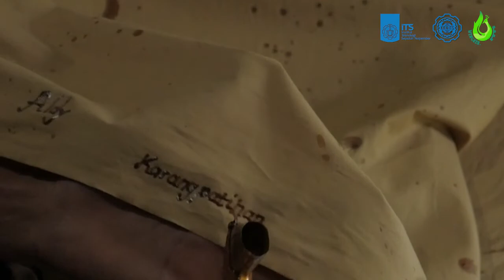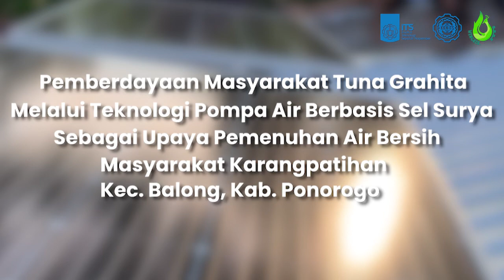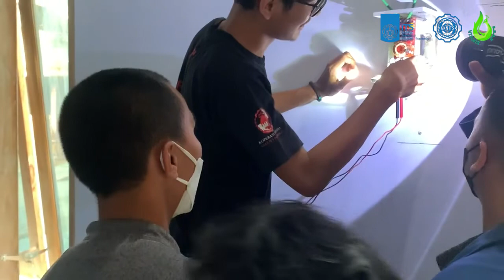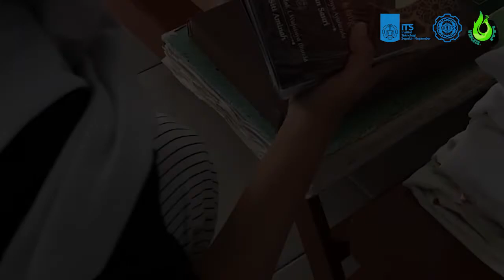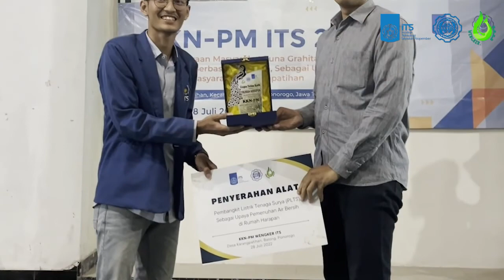Pemberdayaan Masyarakat Tuna Grahita Melalui Teknologi Sel Surya, Karangpatihan, Balong, Ponorogo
Pemberdayaan Masyarakat Tuna Grahita Melalui Teknologi Pompa Air Berbasis Sel Surya, Sebagai Upaya Pemenuhan Air Bersih Masyarakat Karangpatihan Kec Balong Kab Ponoro